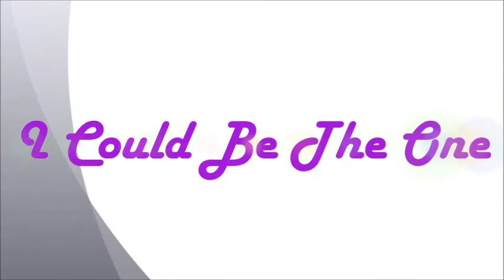Avicii feat. Nicky Romero - I Could Be The One (Acoustic Version) [2013]